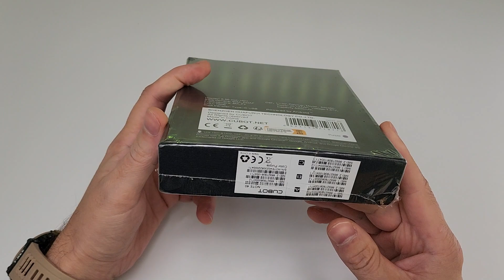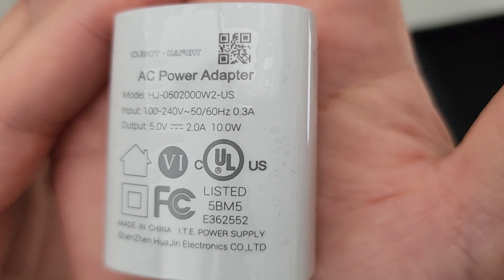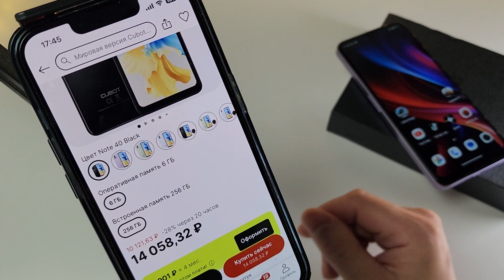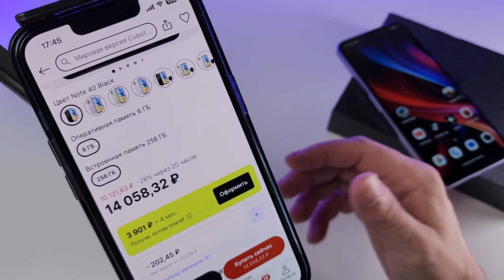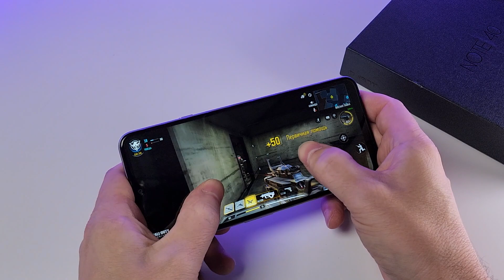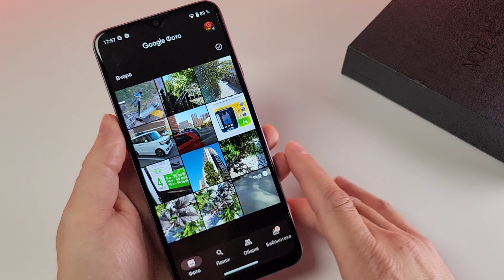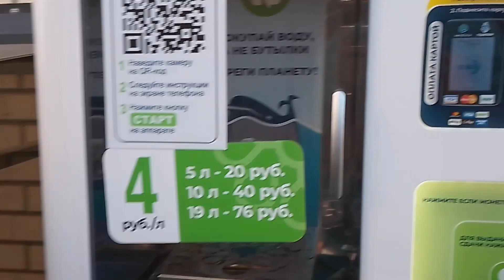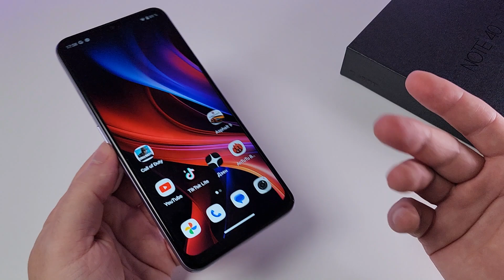Прощай Xiaomi и Samsung я Взял ЯБЛОКО за 9900 рублей ?💥 Новинка смартфон CUBOT Note 40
Прощай Xiaomi и Samsung я Взял ЯБЛОКО за 9900 рублей ? Новинка CUBOT Note 40
Купить смартфон

⚠️Теперь все ссылки на магазины маркируются согласно закону о рекламе.